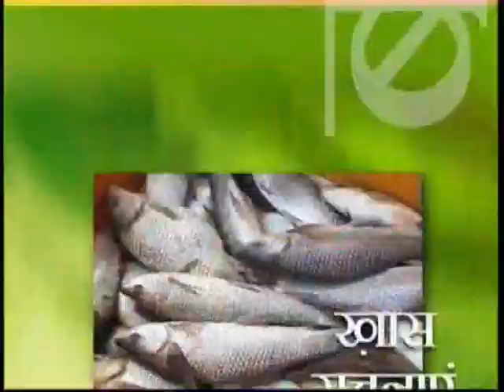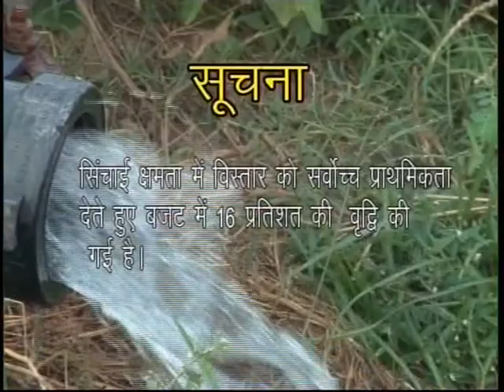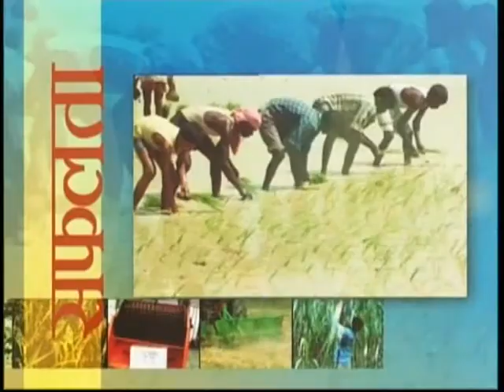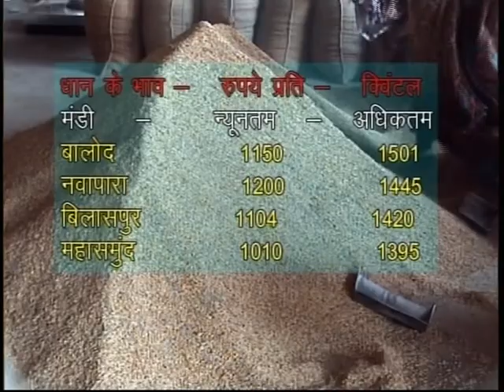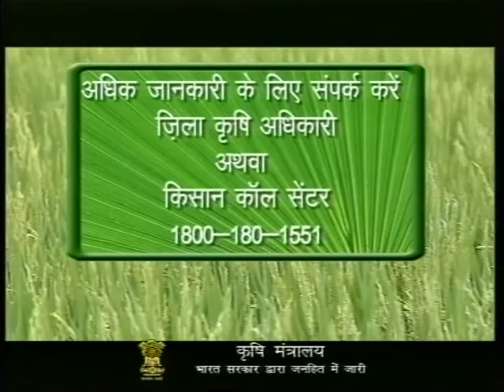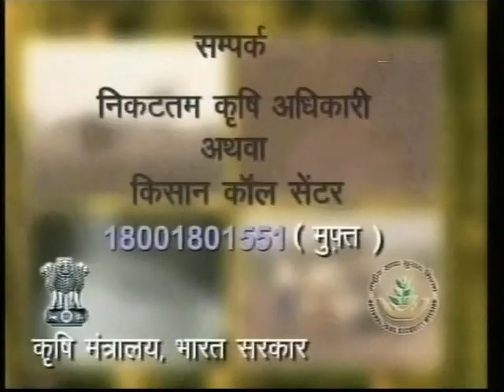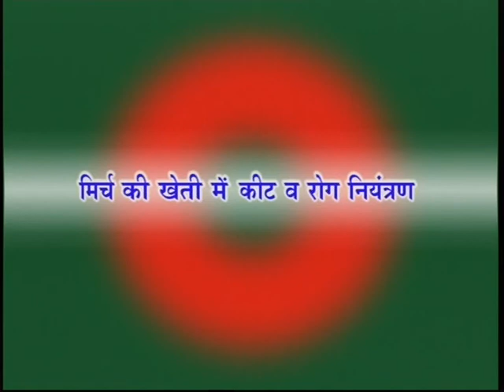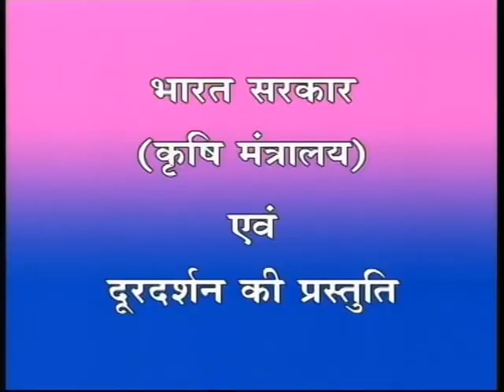MIRCH KI KHETI SE LABH. (D/T - 09/09/2013)